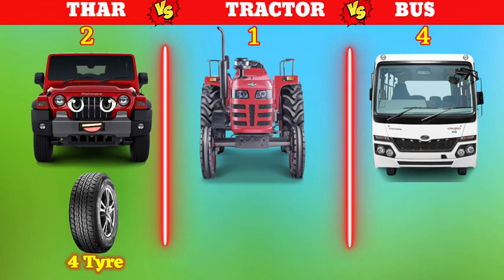Thar 👿vs Tractor 💪vs Bus 🚌 || Comparison 👿